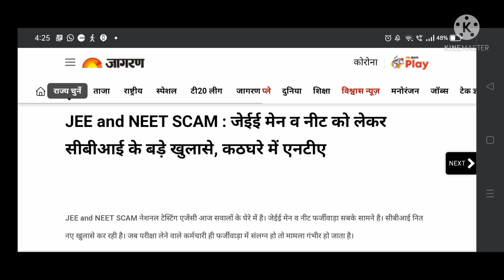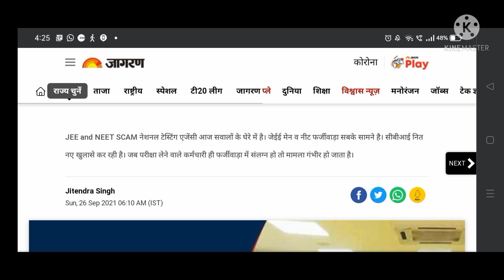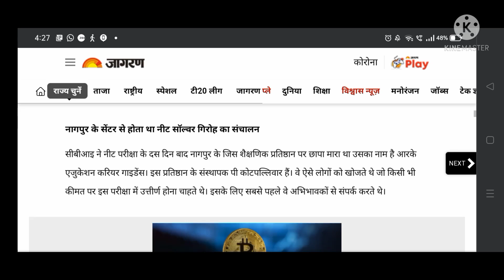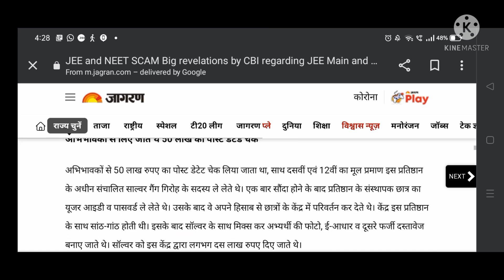NEET 2021 Latest News Today🎉JEE & NEET 2021 Big Scam😱 CBI Investigation😎 NTA Urgent Official Update🔥